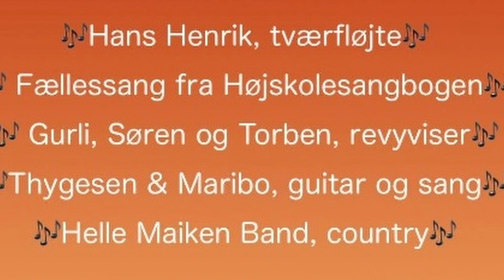MusikStationen 1 Nov. 15 - 18